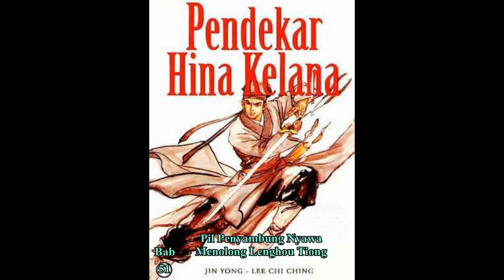Seri Cerita Silat HINA KELANA Bab 51 karya Jin Yong Pil Penyambung Nyawa Menolong Lenghou Tiong